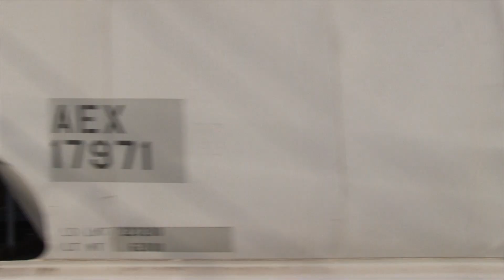CSX Q401 & Q416 meet at Randolph Road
We got lucky last Saturday and caught Q401 and Q416 meeting at Randolph.  Sadly we were on the wrong side so when Q401 arrived first it obsured our view of Q416's locomotives.  But still cool when you get a meet up.